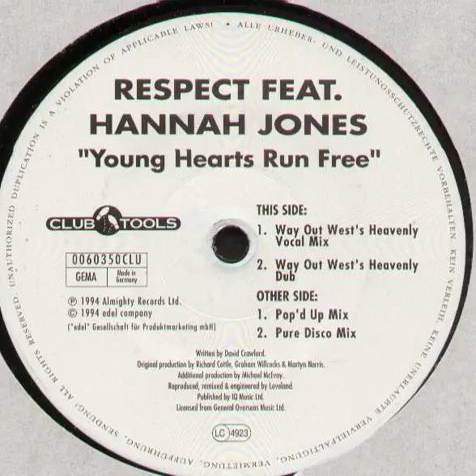Respect Featuring Hannah Jones - Young Hearts Run Free (Way Out West's Heavenly Vocal Mix) 1994